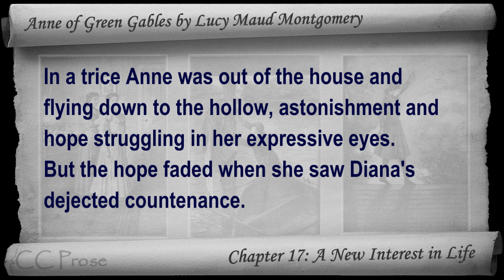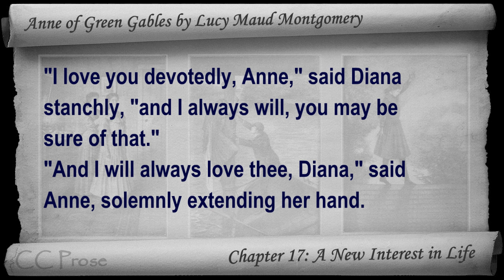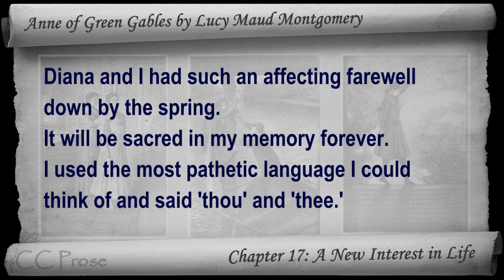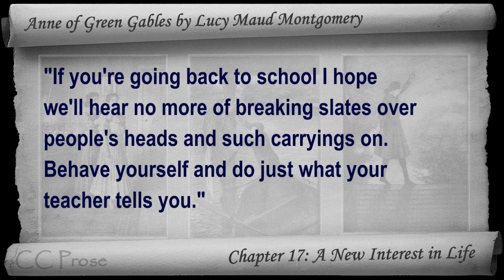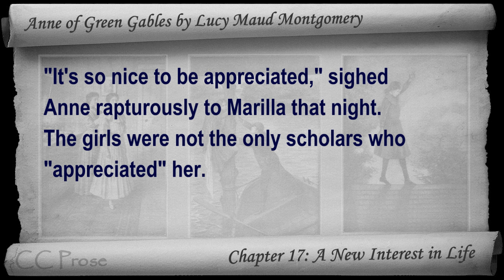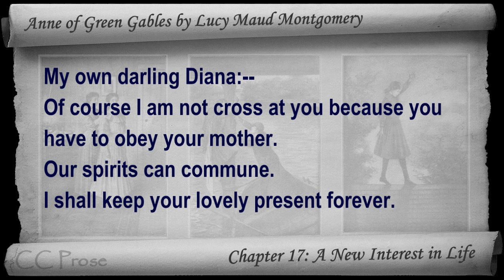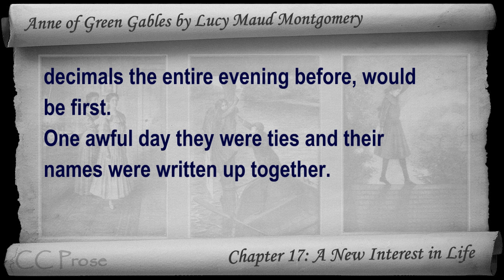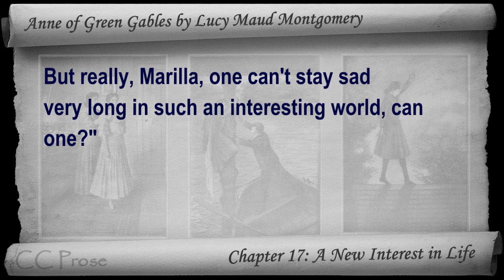Chapter 17 - Anne of Green Gables by Lucy Maud Montgomery - A New Interest in Life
Chapter 17: A New Interest in Life. Classic Literature VideoBook with synchronized text, interactive transcript, and closed captions in multiple languages. Audio courtesy of Librivox. Read by Karen Savage.